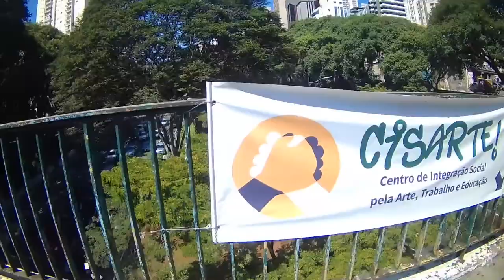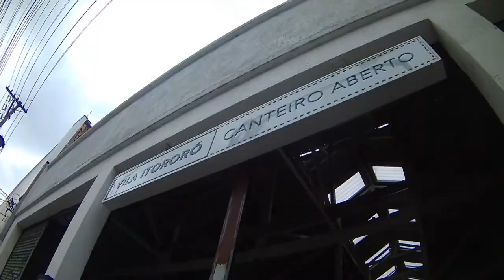São Paulo, Brazil 2018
My design class went on a service-learning trip through the Ohio State University to São Paulo, Brazil. We helped create furniture, sound mitigation systems, room dividers, and a wall graphic for CISARTE in collaboration with Brazilian students at Mackenzie University.

Anitta, Mc Zaac, Maejor ft. Tropkillaz & DJ Yuri Martins - Vai Malandra - WM Brazil
Luis Fonsi - Despacito ft. Daddy Yankee - UMLE Latino